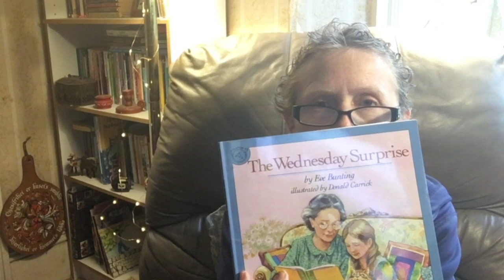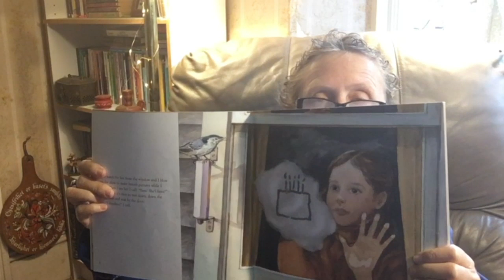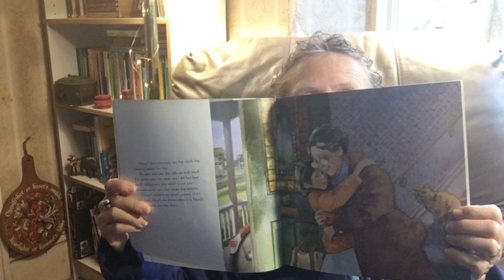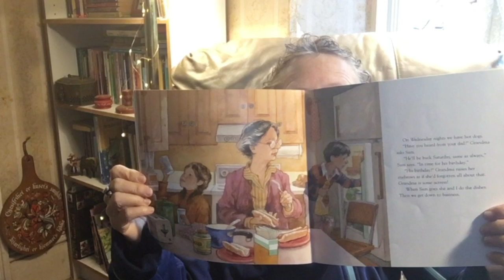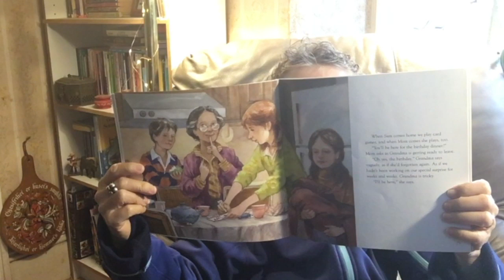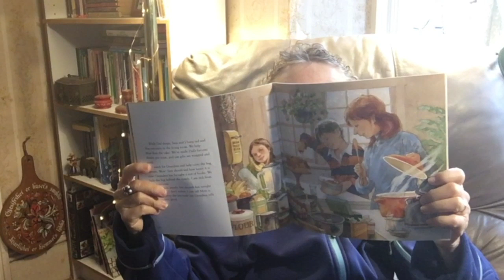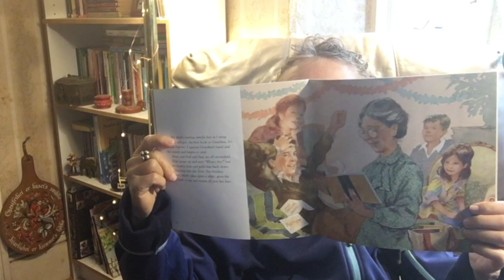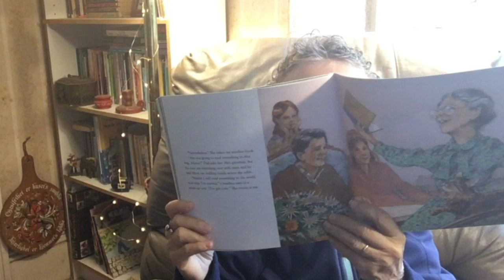Carin Reads Wednesday Surprise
Carin Lee reads books for kids. Today it's the Wednesday Surprise by Eve Bunting, illustrated by Donald Carrick.